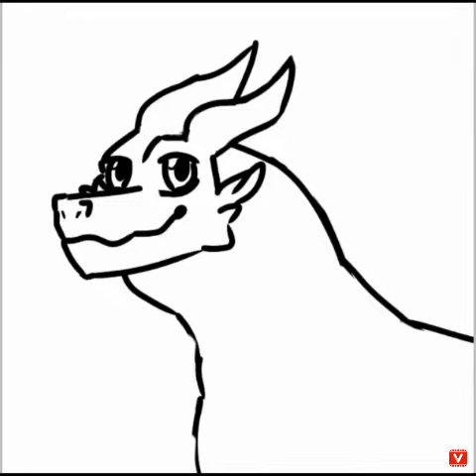O boi its a MudWing! (Wings of Fire)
Sorry that I didn't post yesterday I didn't get a chance

Kthxbye